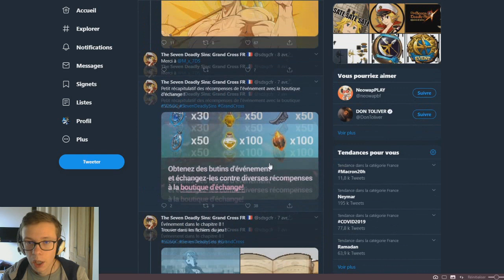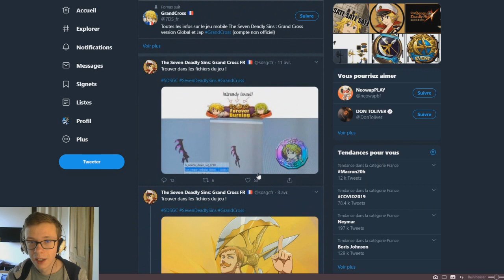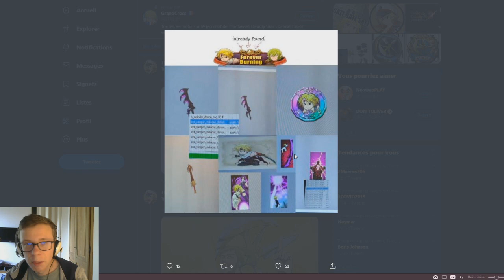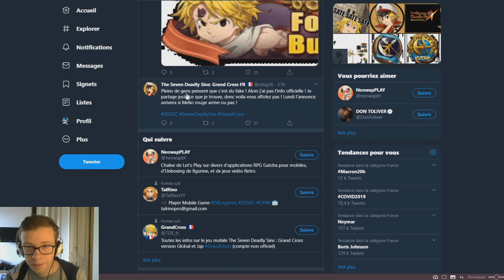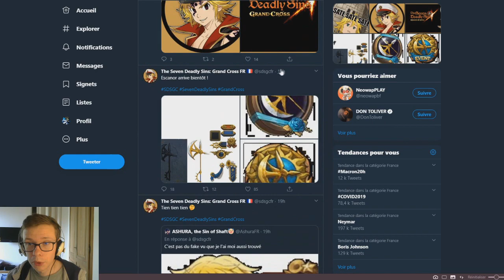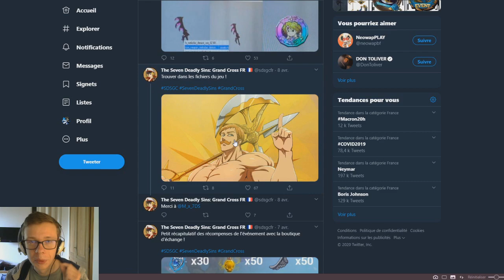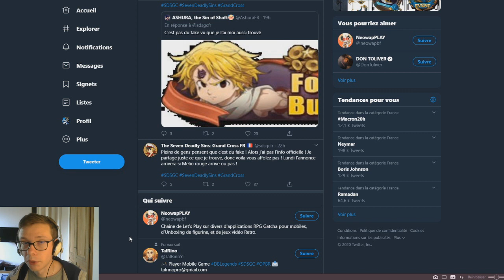ESCANOR SOON ?? ÉCONOMISER VOS GEMMES NANATSU NO TAIZAI GRAND CROSS (GLO)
Petite vidéo information par des leaks etc...
je redit rien est sur à 100% cependant sa laisse des idées.